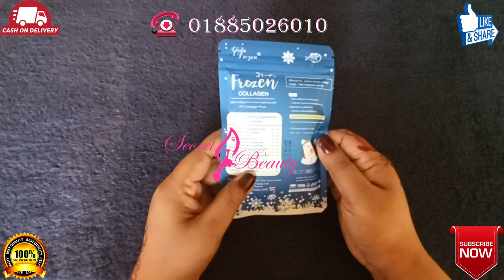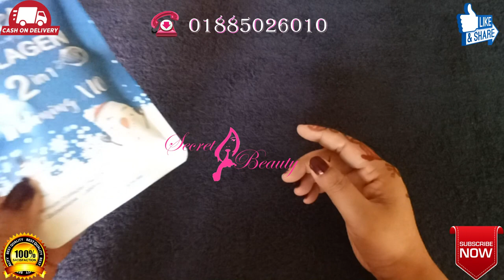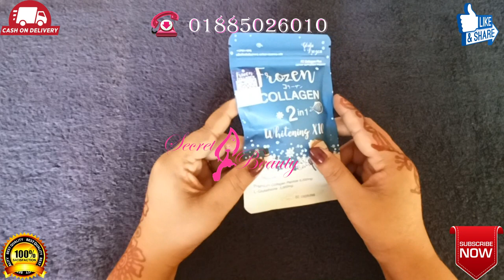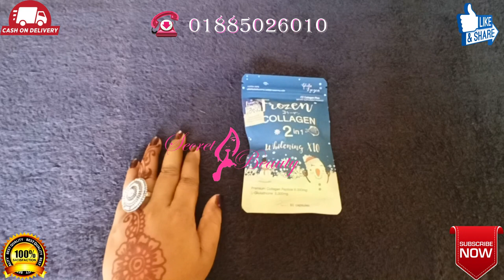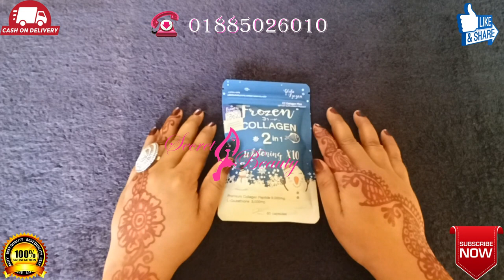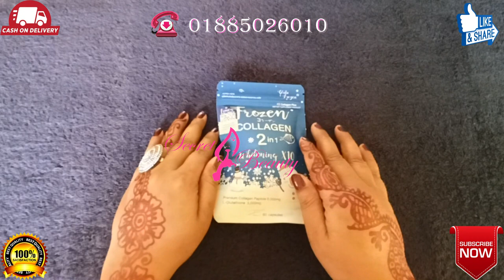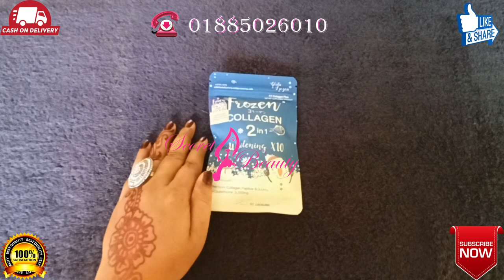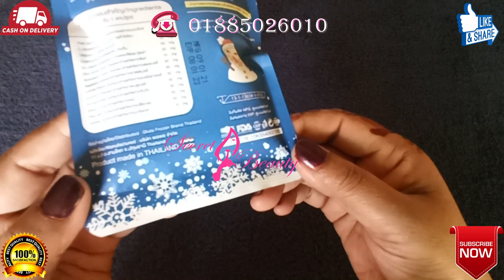New Frozen Collagen 2 in 1 Capsul With Barcode